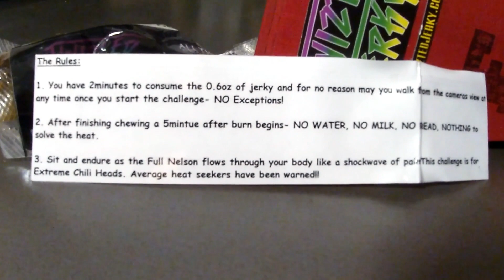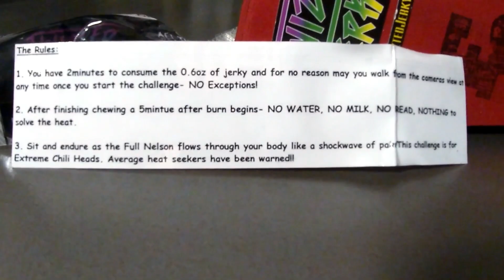15.2 MILLION SCOVILLE BEEF JERKY CHALLENGE | Twizted Jerky Full Nelson Challenge | CODY VS.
Yo! It's Yourmancody here! Today, I'm taking on the Full Nelson Challenge. It consists of a 15.2 million scovilles beef jerky. This challenge is made by the Twizted Jerky company. The peppers on this challenge were grown by Craving Capsaicin.
    The rules consist of eating the 0.6g of jerky in 2 minutes. After that, you must endure a 5 minute afterburn. During that period, you can't have any relief. This is the hottest jerky I've ever ate. Let's see how this goes...

Background Audio (I DO NOT OWN)